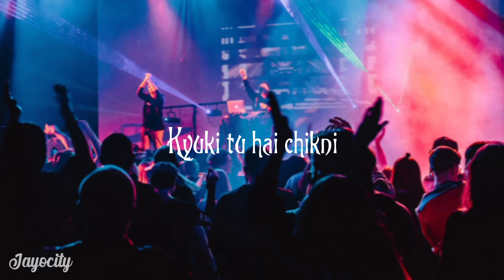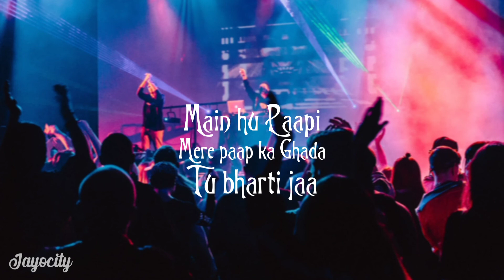Saiyaan Ji Full Lyrical Song | Yo Yo Honey Singh | Neha K | Nushrratt B | Bhushan Kumar | Jayocity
Gulshan Kumar & T-Series presents Bhushan Kumar's "Saiyaan Ji"; a brand new song in the voice of “Yo Yo Honey Singh” & "Neha Kakkar" featuring Yo Yo Honey Singh & Nushrratt Bharuccha. The lyrics of the new song are penned by Yo Yo Honey Singh, Lil Golu, Hommie Dilliwala & music produced by Yo Yo Honey Singh. The video is directed by Mihir Gulati.

♪ Song: Saiyaan Ji
♪ Singer: Yo Yo Honey Singh featuring Neha Kakkar
♪ Starring: Nushrratt Bharuccha
♪ Lyrics: Yo Yo Honey Singh, Lil Golu, Hommie Dilliwala
♪ Audio Mixed by Singhsta
♪ Audio Mastered by Redtraxx Mastering
♪ Music Label: T-Series
♪ Produced by: Bhushan Kumar
♪ Co-Produced by: Bobby Suri, Yo Yo Honey Singh
♪ DOP: Manish Shunty

👇Lyrics👇

Ae Paapi

Ae Paapi Paapi Paapi
Ae Paapi Paapi

Matkaun Main Kamariya
Dheere Dheere Dheere Dheere
Saiyaan Ji Samne Baithe
Jam Peere Peere Peere

Whis Whis Whiskey Key Key Key Key
Maine Thodi Thodi Pee Pee Pee Pee
WEED D D D D Dedo Love Therapy

Mere Naughty Saiyaan Ji Ji Ji Ji Ji
Kyun Peete Ho Itni Ni Ni Ni Ni

Kyunki Tu Hai Chik Chikni Ni Ni Ni Ni
Tabhi Piyun Itni Ni Ni Ni Ni
Kyunki Tu Hai Chikni Ni Ni Ni Ni

Jaane De Jaane De Gaadi Bhagane De
Gala Sa Sukh Raha Peg Lagane De
Gala Sa Sukh Raha Hai 2 Peg Lagane De

Zindagi Juaa Hai
Jue Se Paise Kamane De
Music Banane De Aag Lagane De
Zindagi Gaadi Ko Dhaka Lagane De
Tukk Tukk Ni Khelunga
Sidha Chakka Lagane De

Sahi Kar Rahi Hai Sahi Kar Rahi Hai
Karti Ja
Main Hoon Paapi Mere Paap Ka Ghada
Tu Bharti Ja

Sar Pe Chadh Gayi Kachi Daaru
Jaisi Chadhti Ja
Baby Sahi Kar Rahi Hai Sahi Kar Rahi Hai
Karti Ja

Nach Le Nach Le Nach Le Nach Le
Nach Le Nach Le Nach Le

Peg Banane Se Pehle Tu Pehle
Tu Pehle Tu Pehle Tu Naap Le

Mere Naughty Saiyaan Ji!